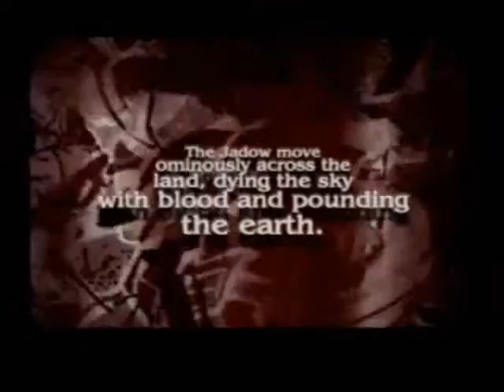Where is the Start Button? Episode 20: Viewtiful Joe Part 1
Archangel, of Ultra Publications, is a PC gamer, but his gaming rig is busted. He lives with Laserkid, also of Ultra Publications, who is a console gamer. Bored out of his mind, Archangel picks random console games and plays them for ten minuets each before moving on to another (video). This episode is Archangel playing Viewtiful Joe, for the Nintendo Gamecube.